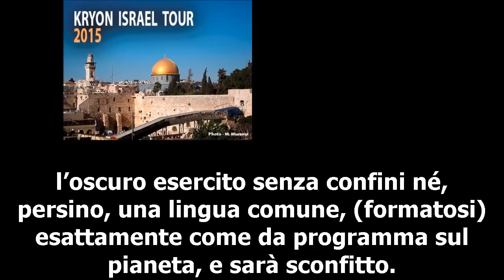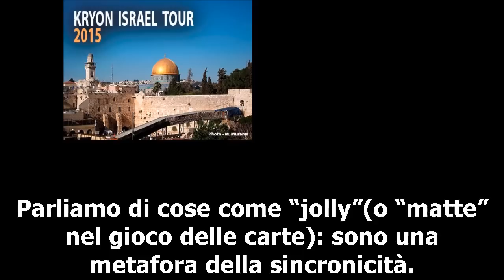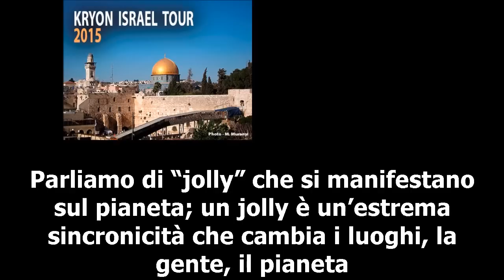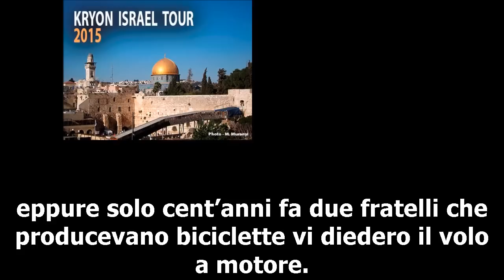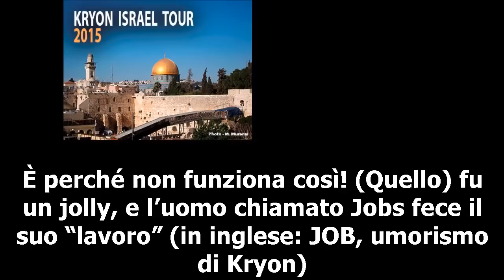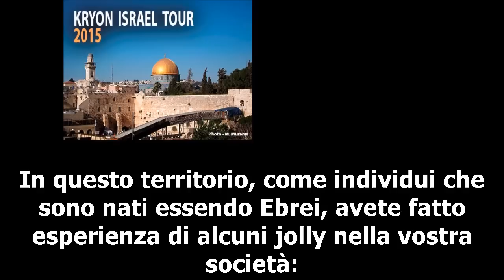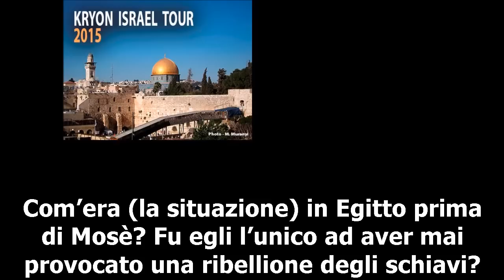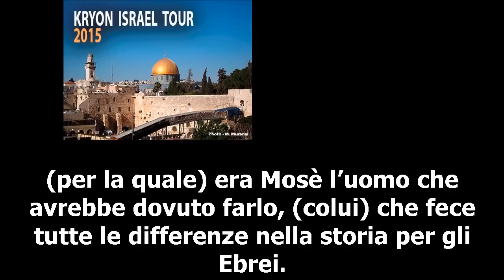Kryon / Lee Carroll - Israele (8) la lettera I - 4 ottobre 2015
serie di Israele 8/13. Altre traduzioni ed informazioni sul team internazionale di Lee Carroll e gli eventi in Italia sul sito . I testi scritti sono disponibili a questa pagina